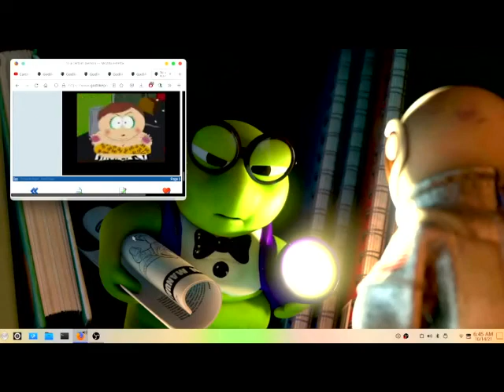NO IDEA AS DO AS THOU WANT IN THE MIDST OF OTHERZ 2021 (U NEED 2 PRAY 2 GOD 4 YOUR SOUL NOW) -- NM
THERE IZ NO SUCH IDEA AS DO AS THOU WANT IN THE MIDST OF OTHERZ 2021 (YOU NEED 2 PRAY 2 GOD 4 YOUR SOUL NOW) -- NM...Thank You God...Love...Boss...let thy will be done...lol